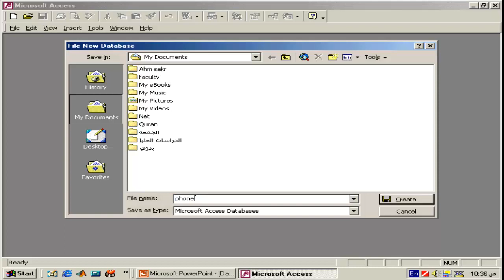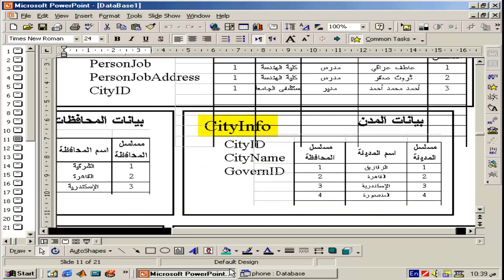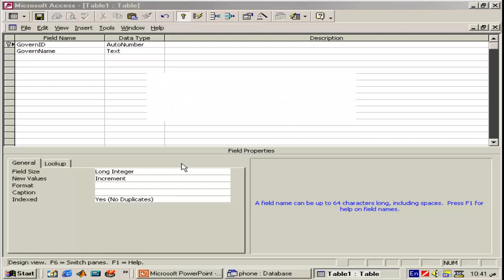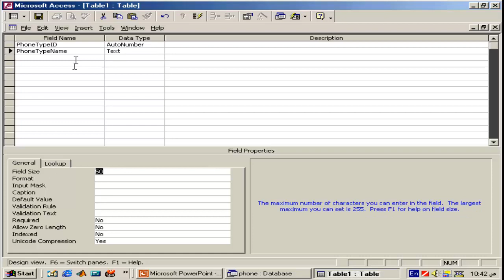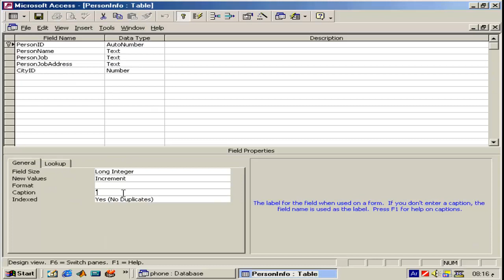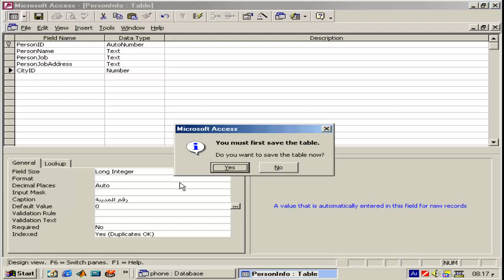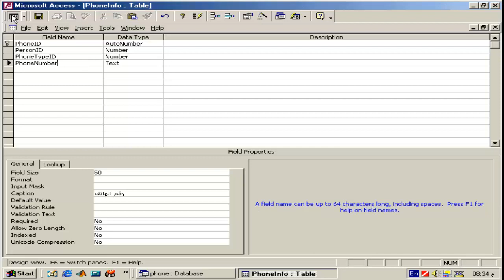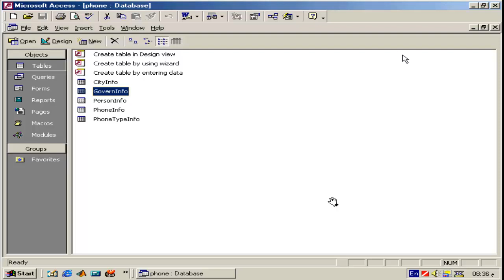شرح تعليم اكسس قواعد بيانات دكتور عاطف عراقى المحاضرة الثانية - تعليم access learn - icdl